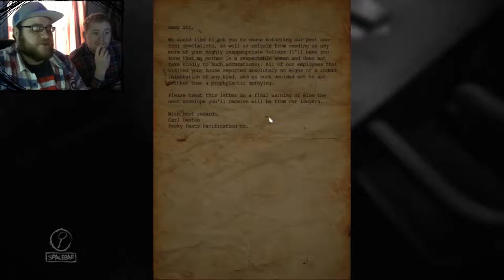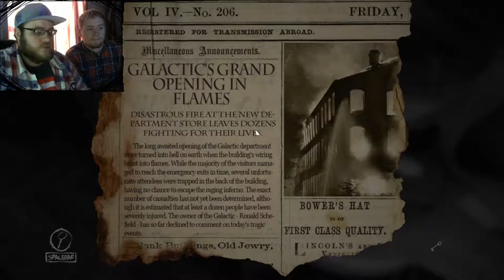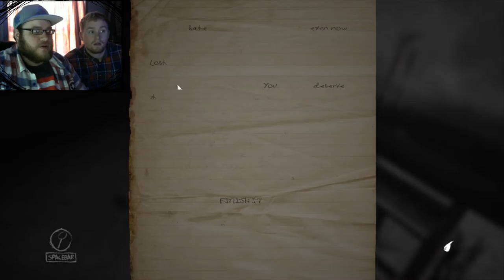A Talking Hairbrush!?!?! Layers of Fear Gameplay PT 1(PC)(W/Geneixm)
Sorry for the low audio.

Follow on Twitch to know when I go live

Please give me some feedback on my videos, positive or negative!